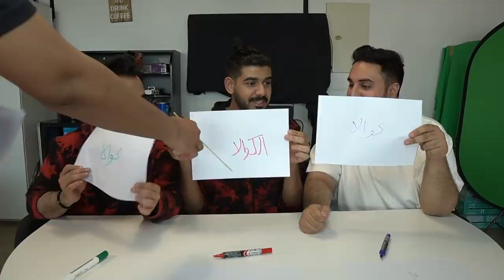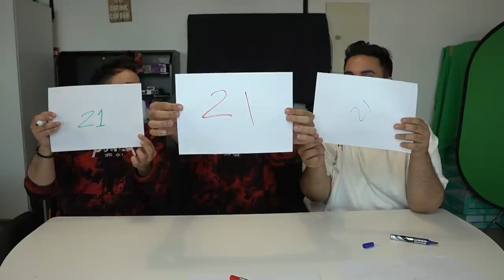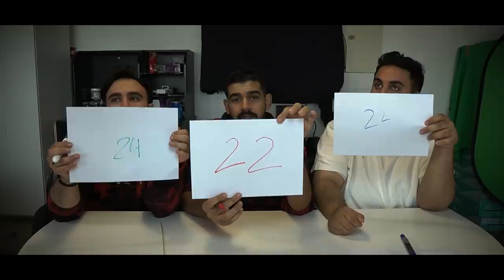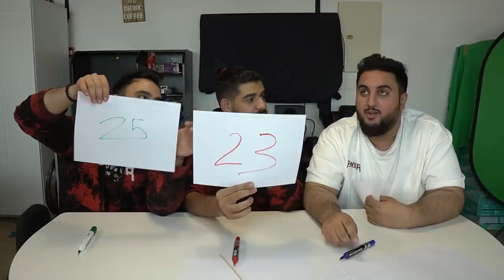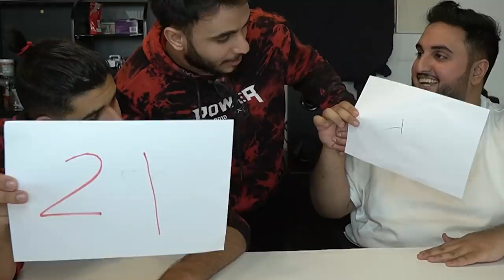سألنا اعضاء باور اسئلة خاصه 😱( كم أعماركم 🤯🔥 )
حسابات الفريق:
تويتر

قناة سعد باليوتيوب:
  @SopFix l سعد
قناة سعد في التويتش

قناة راكان باليوتيوب :
   @POWER Rakan
قناة راكان في التويتش:

حسابات المنتجين & المصمم :
ROB :